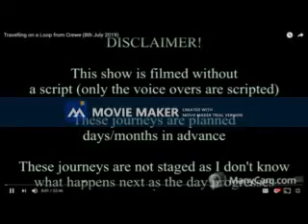a Youtuber on London North Western Railway 2019